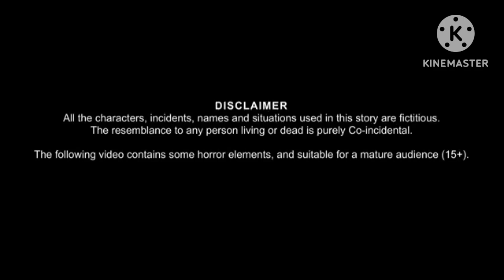ट्रेन चुराने वाले भुत ll Train Stealing Gosht l Horror Hindi Stories Witch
Trani Churane Wale Bhut